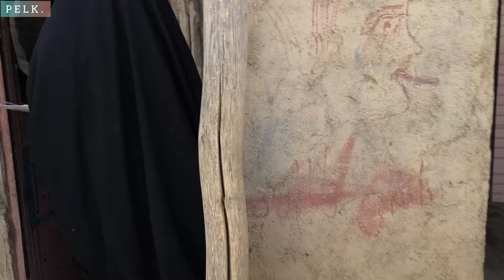brave action of police to enter house of evil mother-in-law and arrest her after disappearance Sina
After Sina was kidnapped by unknown people and Rahmat and Parvaneh became suspicious of the evil mother-in-law and also the evil brothers of the first wife, they decided to enter the house of the mother-in-law to find Sina and Rahmat is  looking for the address of the first wife's brothers' house in order to find a trace.   to find from Sinai

Plerd# Becoming a mother

   # Family life

village life

   # Flexibility

Struggles of single mothers

   # Personal growth

   and overcome challenges

Building the future

nomadic life

Cultural traditions

Children and family